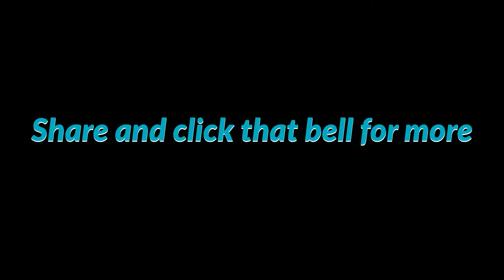Fortnite Bit rusty as i havent played in ages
Merch-

Partner and joined channel- new

All music is used by NCS so feel free to check them out